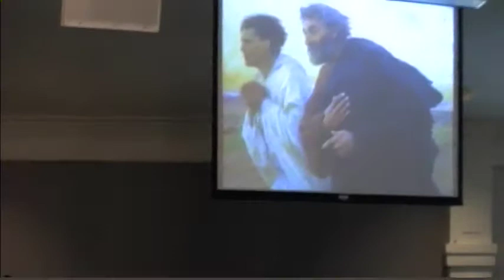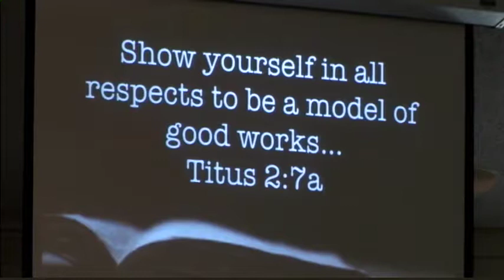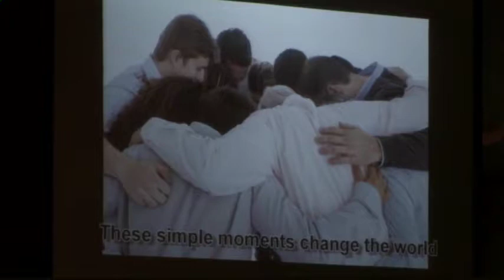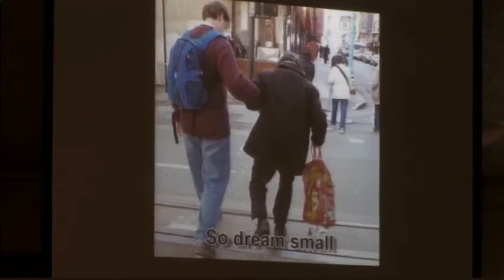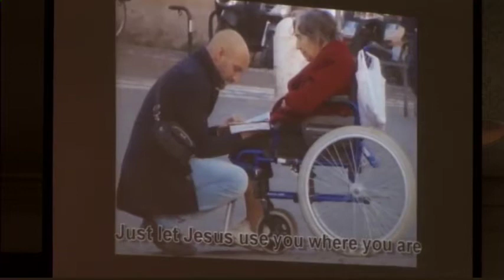The Call to Lead and Live the Gospel of Grace (Titus 2:7-8 - Craig Clapper)